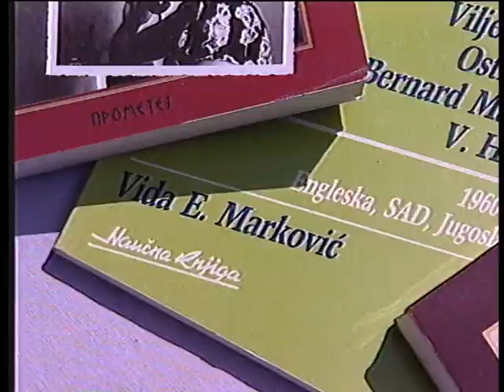prof.dr Vida Markovic part 6/7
Ugledni profesor Katedre za anglistiku pri BU ,prof.dr Vida Markovic,ostala je svojim delima,mislima i memoarima u dragoj uspomeni svojim kolegama i studentima BU.
Dragocena su secanja prof.Markovic o ocu, Edu Markovicu,  njegovoj ulozi u ekonomskom razvoju  drzave ali i raspadu Kraljevine Jugoslavije.
Uredniku TV Studija B,Danki Kojadinovic,prenela je svoja secanja na  prevodjenje tokom sudjenja generalu Drazi Mihajlovicu , posleratnu Jugoslaviju,rad u TANJUGU,putovanja u SAD i brojne savremenike.